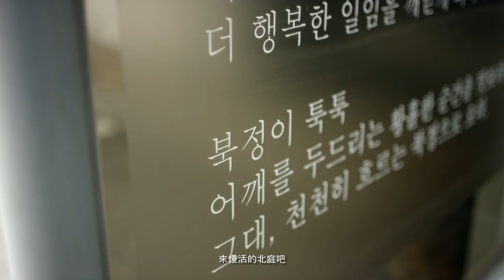2 Gilstory_Road Story,Seongbuk - The Alley (Chinese Edition)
[Road Story : 閱讀道路的男人]
所有的道路都有「人」、而創造那道路的人們都有著「故事」。
我想傳達一起走著所遇到的人們的生活。